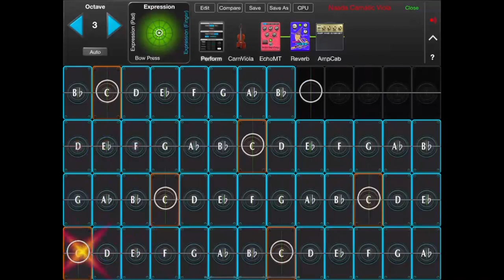Naada Viola - Jordan Rudess, for GeoShred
In GeoShred go to "Menu: Store"

Wizdom Music and moForte are proud to announce the release of the new Naada II Instruments for GeoShred.  As with all GeoShred instruments, these are models of the physics of the instrument.  They are expressive and interactive.

These new instruments are offered as In-App-Purchases (IAPs) for GeoShred Pro, Play and Control and are priced at $14.99USD** each.  In addition the Naada 2 Collection of 7 instruments is priced at $74.99USD, 7 instruments for the price of 5.

The new instruments include:
    - Naada Pan Flute
    - Naada Bass Clarinet
    - Naada Nadaswaram
    - Naada Rudra Veena
    - Naada Viola
    - Naada Cello
    - Naada Bass